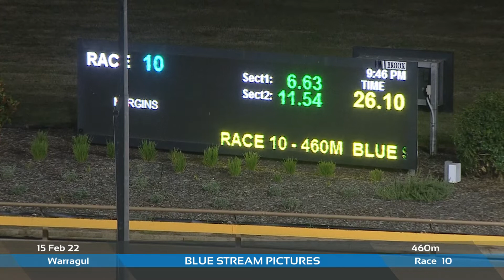WGL TUE 15 FEB 22 R10